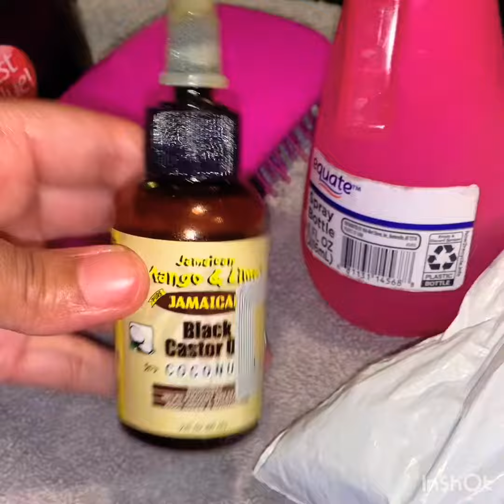EASY HAIRSTYLE FOR 4C TEXTURE || QUARANTINE VLOG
Musician: Jef